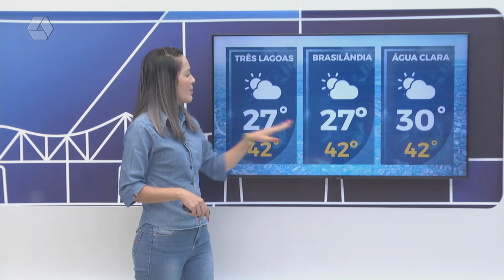Confira a previsão do tempo para Três Lagoas e região